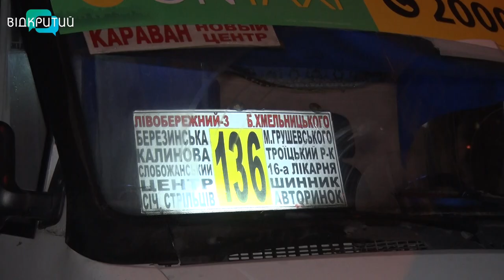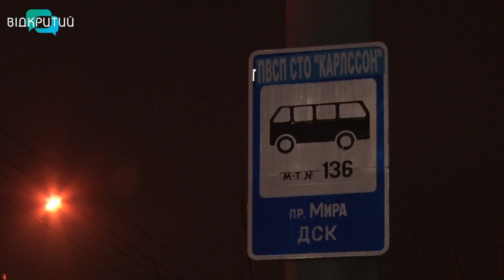У Дніпрі безкоштовно 30 АТОшників проїхалися на маршрутці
Право безплатного проїзду захиснику України. У Дніпрі військовому відмовили у безоплатному проїзді у маршрутці.  Скандальне відео поширилося інтернетом та спричинило обурення АТОвців. Захисники вирішили нагадати дніпровським шоферам про гарні манери і влаштували акцію протесту. Як це було – далі в сюжеті.